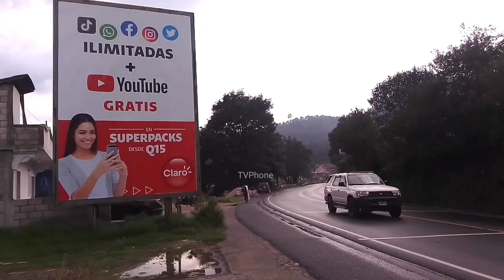Varios Lugares De Guatemala: Carreteras, Pueblos, Aldeas, Ciudades...(24) (Septiembre/2023) 🌎 🇬🇹 🚶📱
(Audio: C.N.E.C.N.)

Grabaciones En El Mes De Septiembre Del Año Presente 2023. En El Departamento De Totonicapán, GT. 🇬🇹 🚶📱